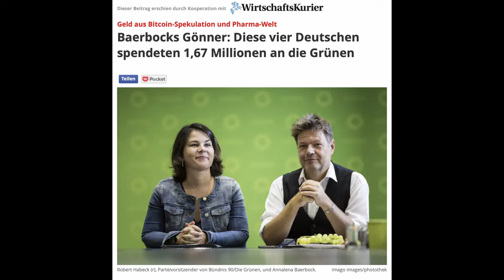Werde Lobbyist*in für soziale Gerechtigkeit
🚨 Unterstütze uns in unserem Wahlkampf: Jeder Euro hilft! ✊🏻
Mit 5 Euro spendet ihr 3 Plakate für unseren Landtagswahlkampf.
Mit 10 Euro spendet ihr 6 Anti-Stressbälle für die Besucher*innen unserer Infostände.
Mit 100 Euro spendet ihr 5000 Postkarten.
Ihr seht jeder Betrag hilft uns weiter. Spende für die gerechte Stimme in Hessen. ❤️

Quellen:
Benrath, Bastian (2021): Frank Thelen und Gründer spenden halbe Million Euro an die FDP, Frankfurter Allgemeine Zeitung, (Stand 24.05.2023)
Weimer, Wolfram (2021): Baerbocks Gönner: Diese vier Deutschen spendeten 1,67 Millionen an die Grünen, Focus (Stand 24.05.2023)
O.A. (2021): Rekord an Großspenden an Parteien vor der Bundestagswahl, Die Welt (Stand 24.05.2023)